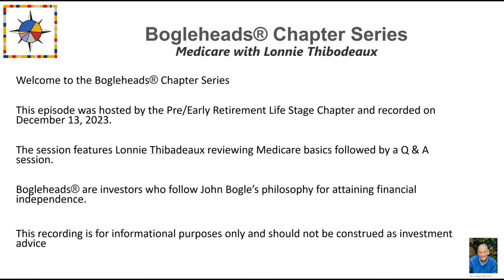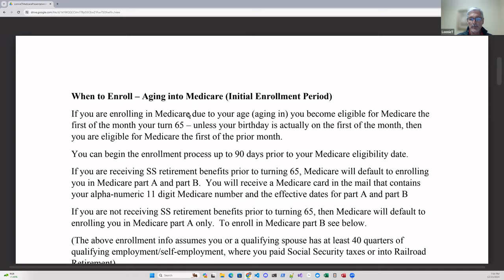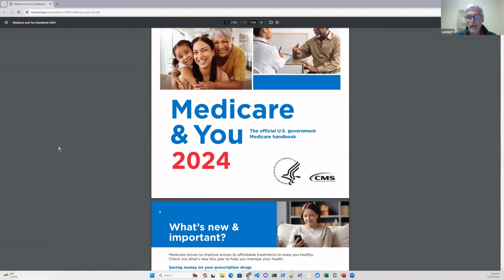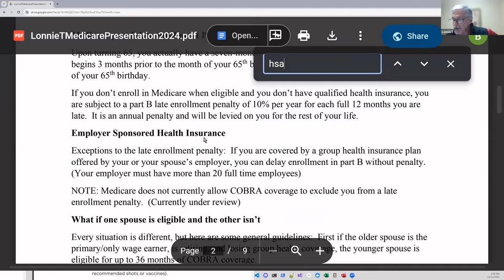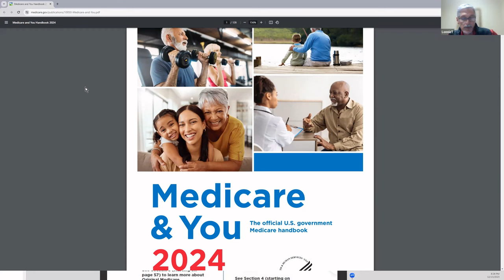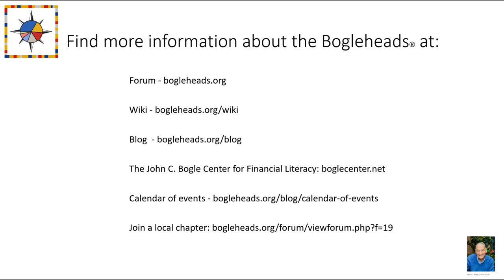Bogleheads® Chapter Series – Medicare with Lonnie Thibodeaux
Medicare and the new Medicare rules are presented by licensed Medicare agent, Lonnie Thibodeaux. This is the second time the Bogleheads have invited Lonnie to speak (the first meeting was on Oct. 29, 2022).

Topics covered will include the different parts of Medicare, Medigap insurance, Medicare Advantage, what is and is not covered by Medicare & Medicare plans, Medicare eligibility, enrollment periods, deadlines for signing up and making changes, the costs of Medicare and IRMAA (Income-Related Monthly Adjustment Amount).

Hosted by the Chicago Bogleheads and the Pre-Retirement Life Stage chapters. Recorded on December 13, 2023.